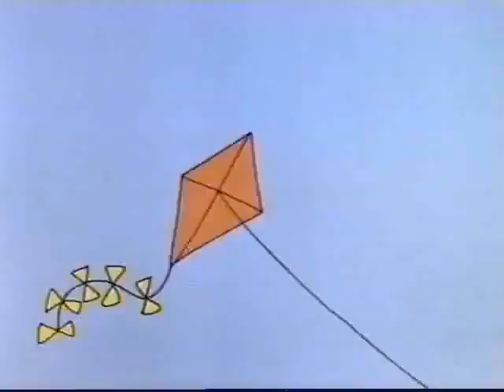Schoolhouse Rock - Electricity, Electricity,(2)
Schoolhouse Rock Electricity, Electricity,